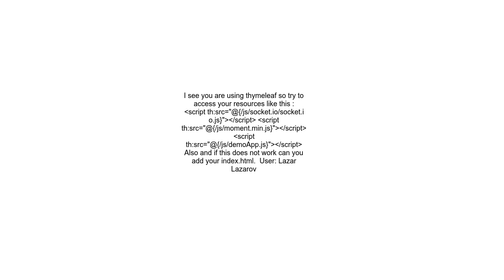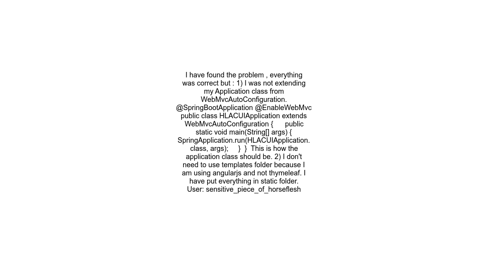spring boot 404 error in serving js, css files to html templates